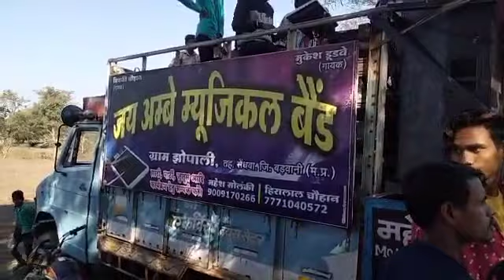मुरु मुरू हासे जुवानई काय छे तारो मन जय अम्बे म्यूजिकल बैंड झोपाली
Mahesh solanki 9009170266